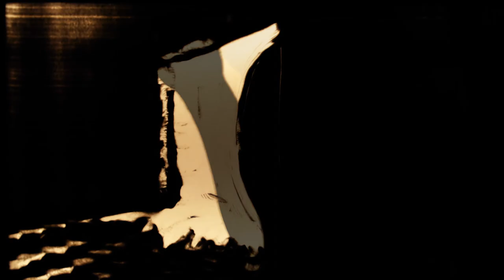Passion Song-sand animation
Listen! A farmer went out to sow his seed. As he was scattering the seed, some fell along the path, and the birds came and ate it up. Some fell on rocky places, where it did not have much soil. It sprang up quickly, because the soil was shallow. But when the sun came up, the plants were scorched, and they withered because they had no root. Other seed fell among thorns, which grew up and choked the plants, so that they did not bear grain. Still other seed fell on good soil. It came up, grew and produced a crop, some multiplying thirty, some sixty, some a hundred times.

"Passion Song" by Frank Ralls
Sand animation by Jason Jaspersen